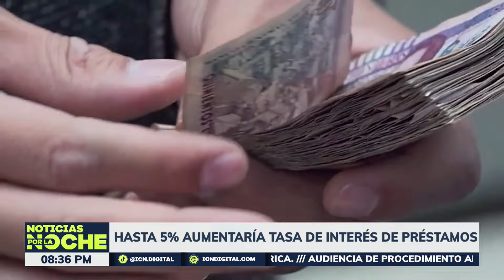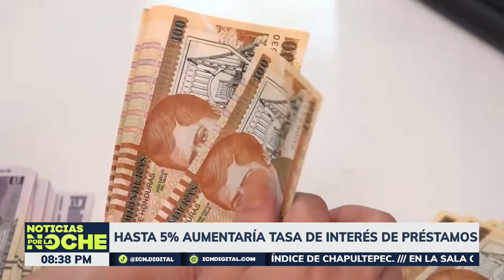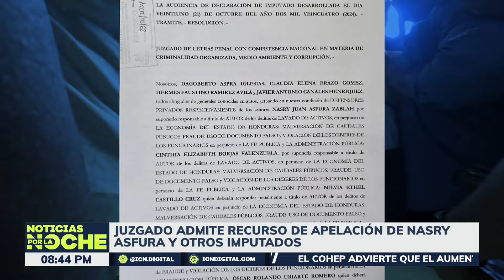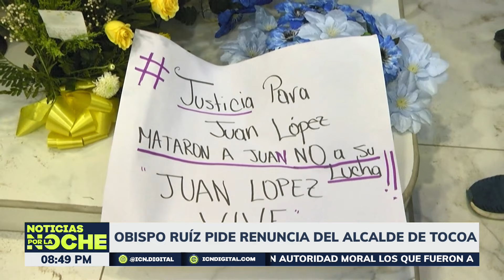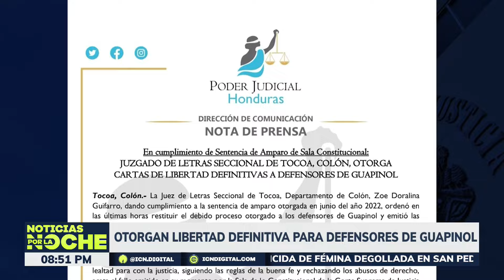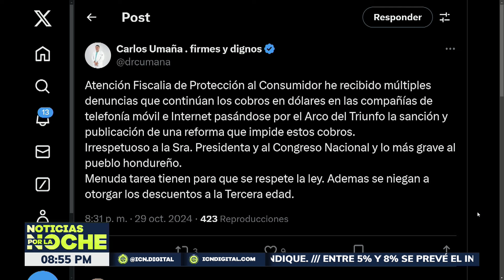𝗜𝗖𝗡 | Noche 🌛 | 29 de Octubre | Noticias Honduras EN VIVO 🔴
🔴¿La refundación debe continuar?
"Estoy convencida de que solo una mujer puede continuar con este cambio que estamos impulsando", expresó este día la presidenta Castro durante la inauguración de obras en el departamento de Olancho.

🔴"Compadre hablado"
Congresistas acuerdan darse vacaciones por 15 días más.

🔴Shin fujiyama llega a honduras
Recorriendo 3,000 kilómetros en una travesía dedicada a mejorar la educación de los niños en Honduras, Shin Fujiyama ingresó a Copán, y pobladores lo reciben con entusiasmo.

🔴Encarecimiento en los intereses
Se prevé un incremento en los intereses de préstamos ante el aumento de la tasa de política monetaria, según expertos.

🔴Piden 87 años de prisión para exalcalde
El MP pide 87 años de prisión para el exalcalde de San Marcos, Pedro Aguilar Orellana.

🔴Violencia en bolivia
Al menos 13 policías resultaron heridos y varios más han sido retenidos en los enfrentamientos protagonizados por seguidores de Evo Morales.